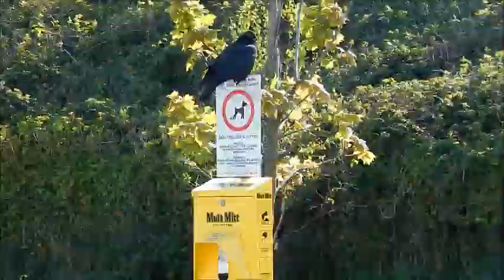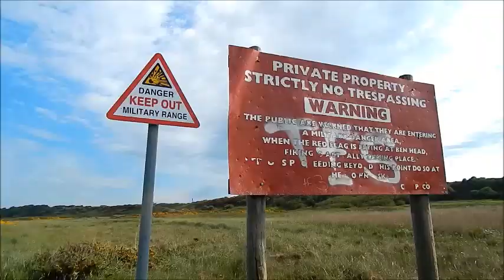HIKING to Ben Head [Laytown Ireland]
My brother and I decided to take advantage of the good weather and head out to a mini cliff called Ben Head  near Laytown Co.Meath.

Filmed on
Moe the the GoProHero 4 sliver
Nicky the Nikon L820